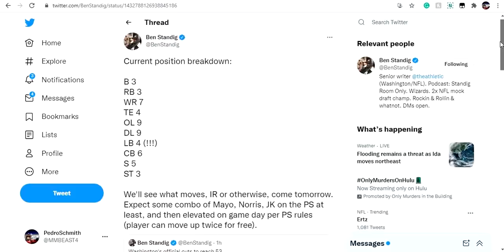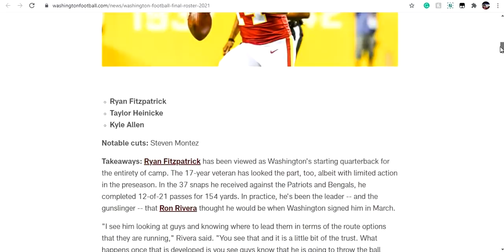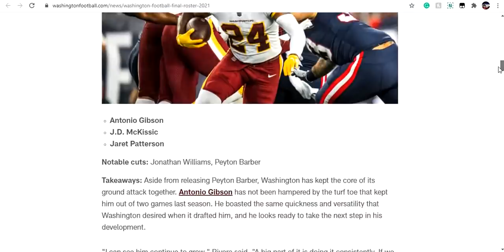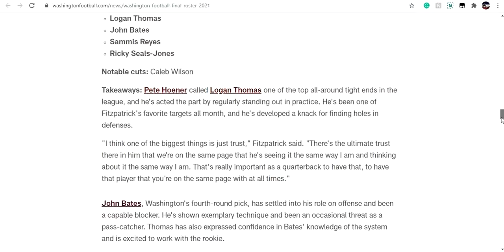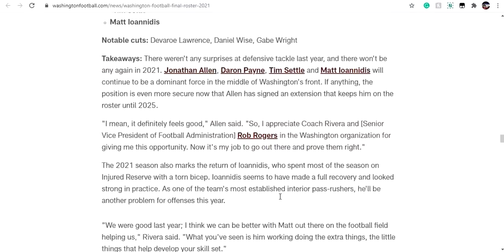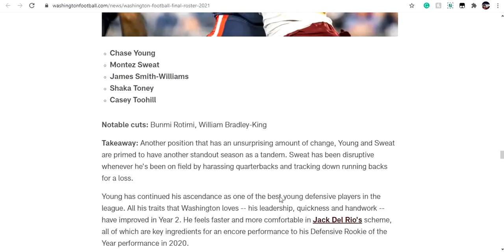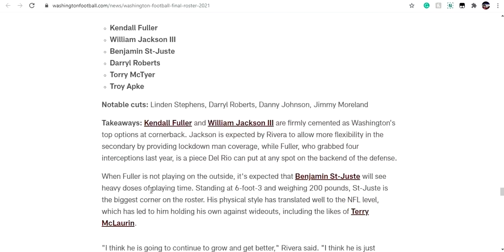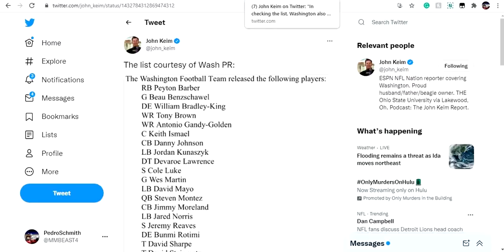Washington Football Team 53 Man Roster Revealed! Sammis Reyes + Jaret Patterson Make It! Analysis